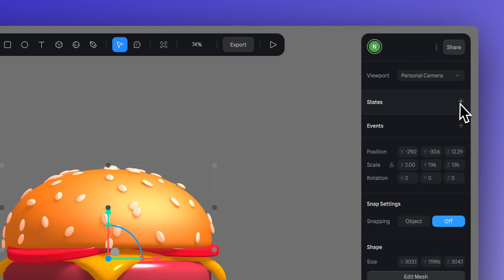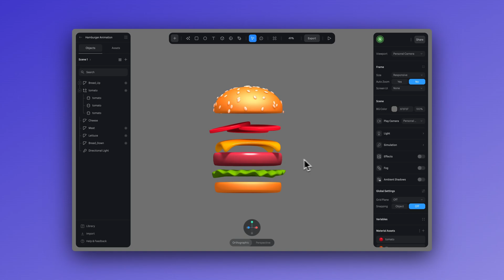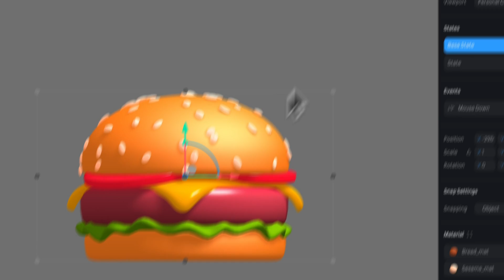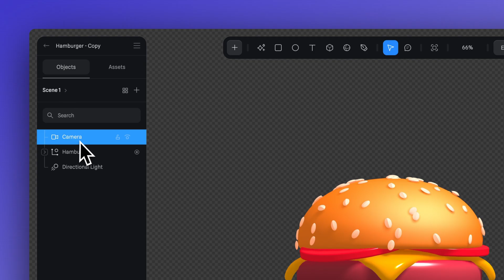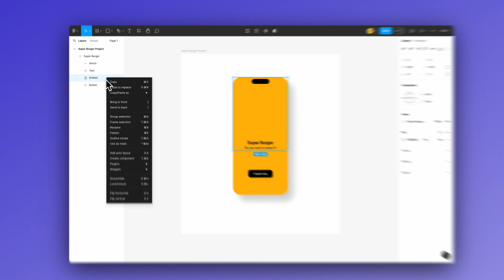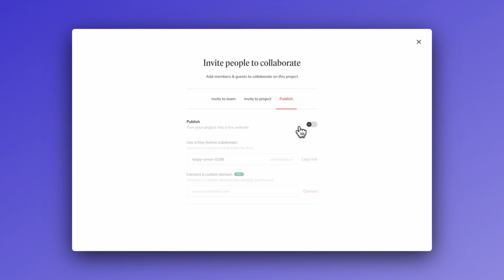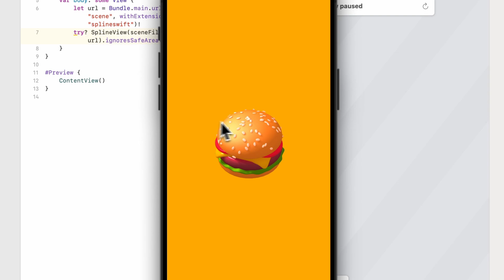How to add interactive 3D designs made in Spline into Figma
In this tutorial, we'll start by showing you how to transform a 3D burger design made in Spline into an interactive experience. Then, we'll guide you on how to export and embed this scene into Figma using the Anima Plugin.

👉 With Spline, you can not only embed 3D scenes into your projects but also generate native apps for iOS. Explore your 3D on the Apple VisionPro by exporting your designs to Spline Mirror for visionOS.

00:00 Intro
00:34 Creating Interactive Animation in Spline
03:44 Embedding 3D Design into Figma with Anima Plugin
05:50 Generate native apps directly from Spline